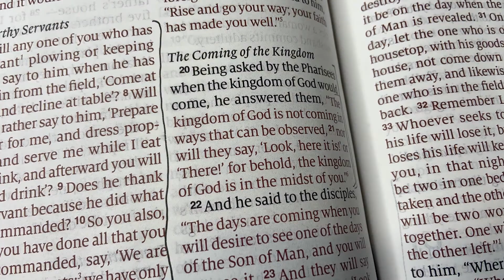The Purpose of this Channel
Zack talks about why this channel was started.